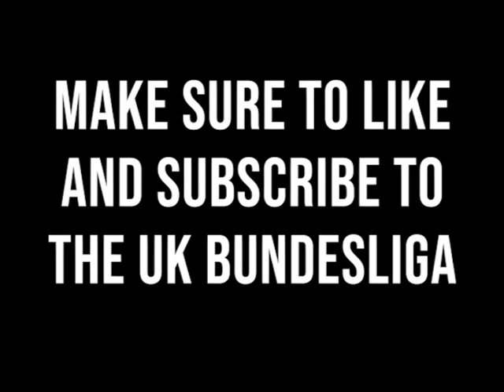An interview with @Tactical Manager TV | Are the young Bundesliga Americans the future of the USMNT?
Today we're joined by Tactical Manager TV, we go through the current state of the USMNT and its future. This includes talks about Ricardo Pepi, Justin Che, and Kevin Paredes.